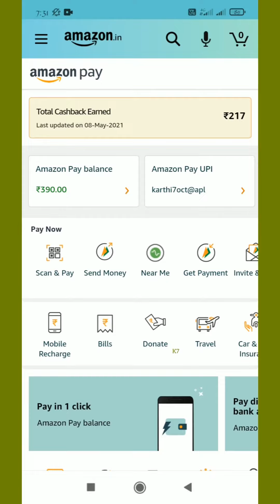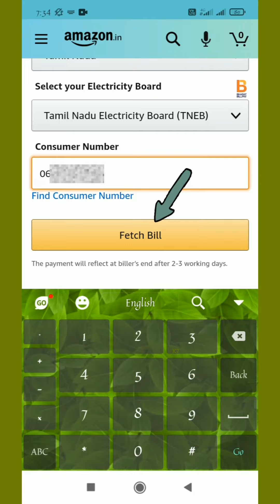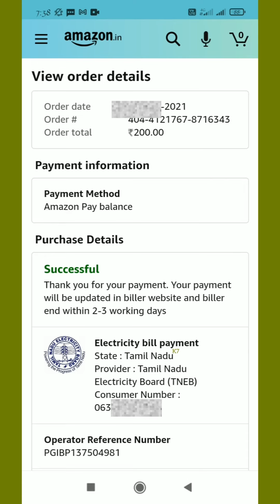TNEB Bill Online Payment in Tamil Mobile | Amazon Pay | EB Bill Pay Online without Registration | K7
This video helps you to pay electricity bill online through Amazon application.